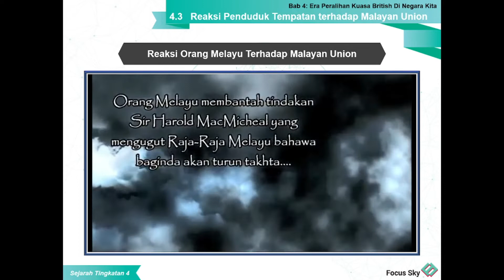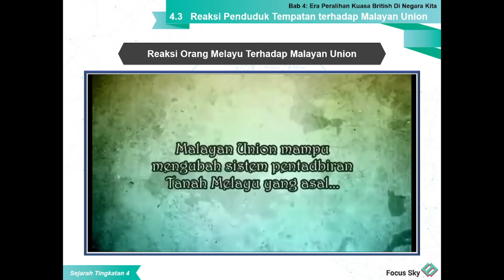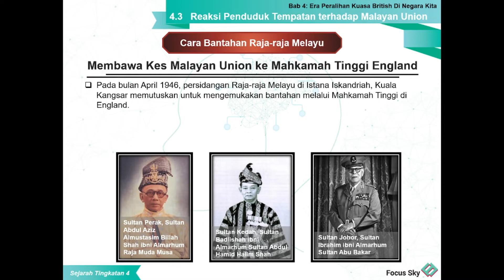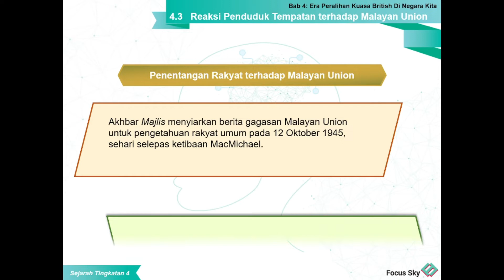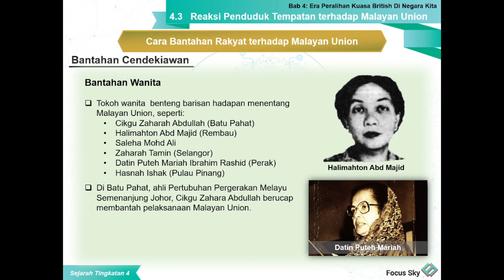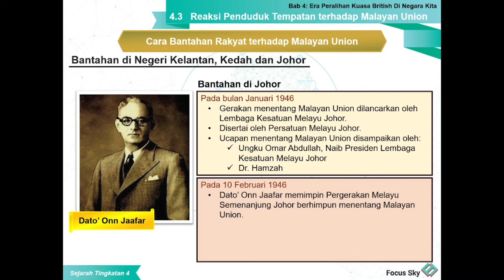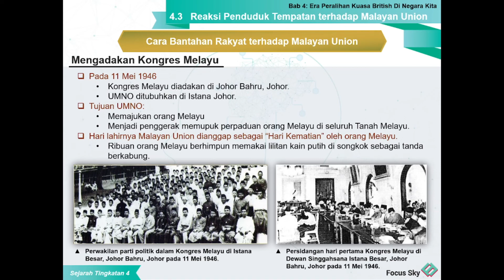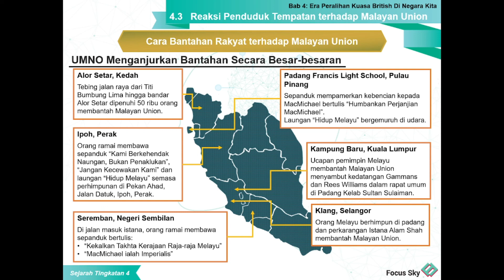Sejarah Tingkatan 4: 4.3 Reaksi Penduduk Tempatan Terhadap Malayan Union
Power Point ini di beli dari Focus Sky

PAGE FACEBOOK:
SPM Santai Sejarah